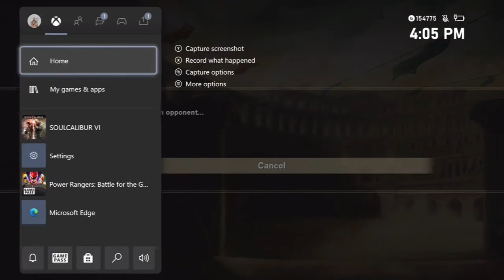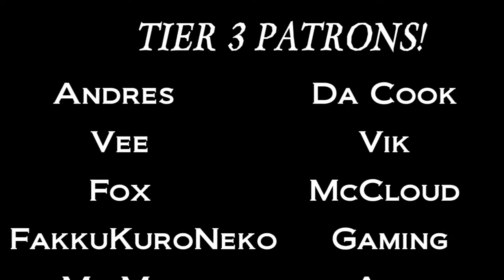Soulcalibur VI Ranked with Astaroth Part 162: THEY SOUL CHARGED JUST TO QUIT!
Seriously what? But that is the true one frame link that will end the match everytime without fail. We're 162 parts into Astaroth ranked and it still happens, take the L, and move on please. It's just points.